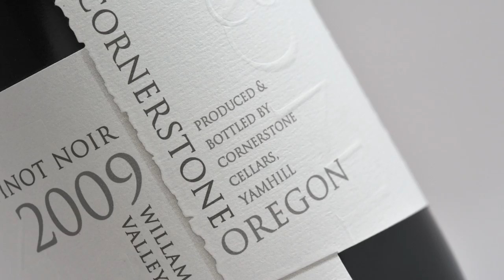The Significance of "Terroir" Proved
Mila tells us about new evidence on the terroir concept from Oregon's Willamette Valley, where old infertile soils produce more buttery wines.